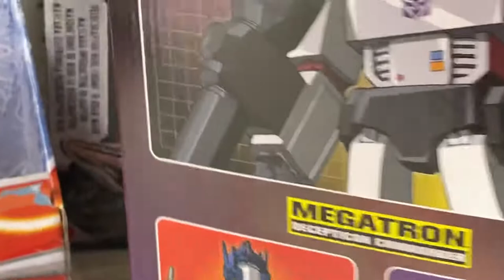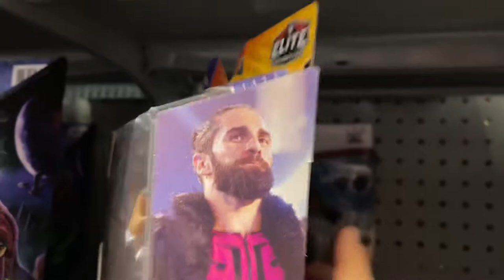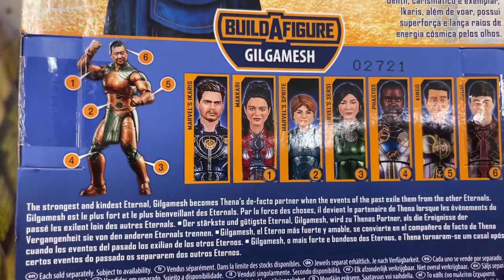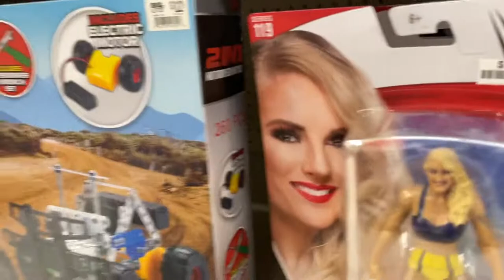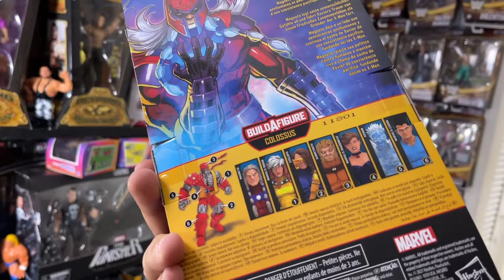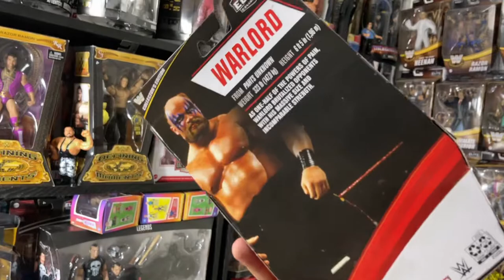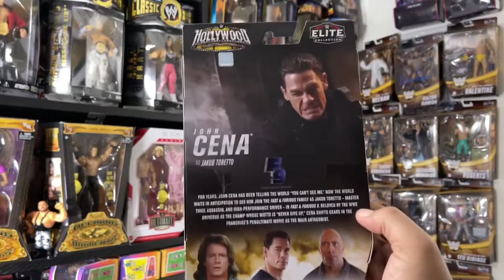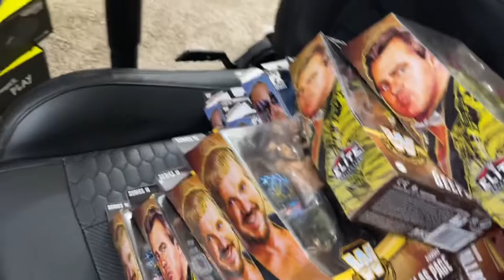Hollywood Hunting!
Last hunt before my trip across the Caribbean! Hunting Hollywood elites and other things!

Follow your boy on the Gram!

Beats by: Figure Digger 305 aka USVSTHEBUFF aka Young Papi Anunaki

All Mercari orders ship with a Figure Digger Sticker!! Let's Goooooooo